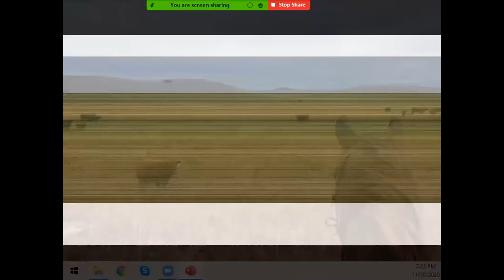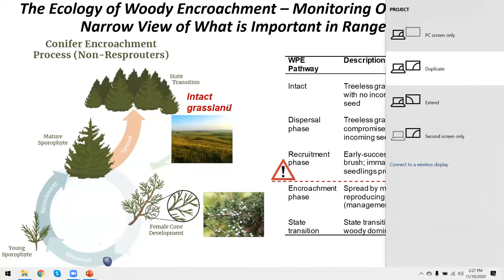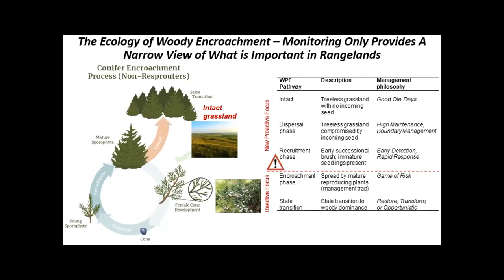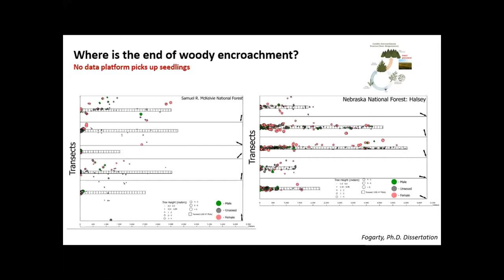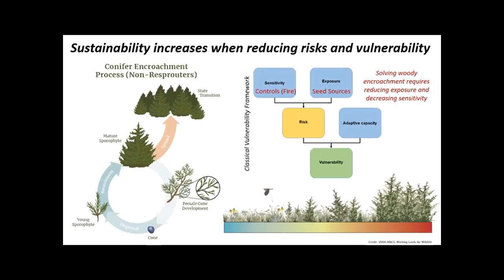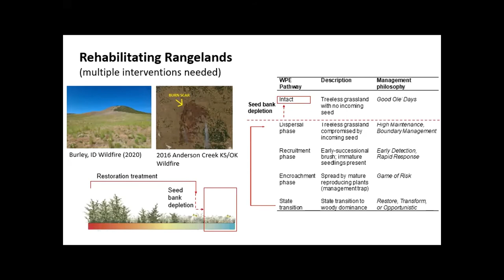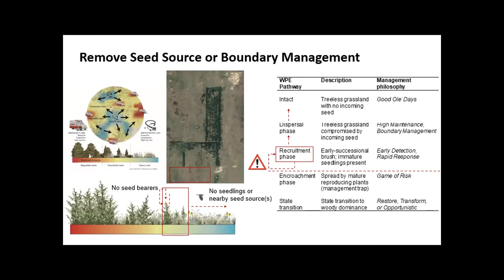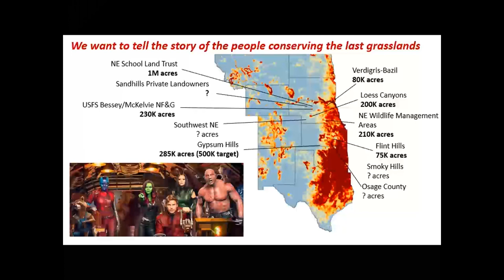Invasive Cedar Tree Removal meeting Session 4 of 4 Q&A and Dr Dirac Twidwell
Question and Answer session and Dr. Dirac Twidwell wrapping up the Invasive Eastern Red Cedar